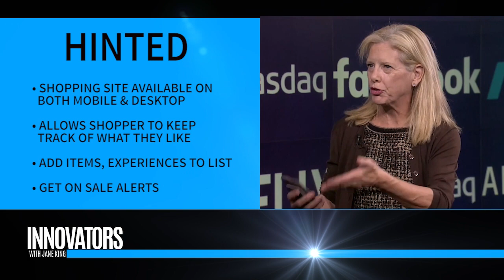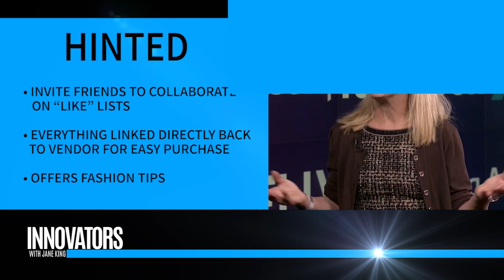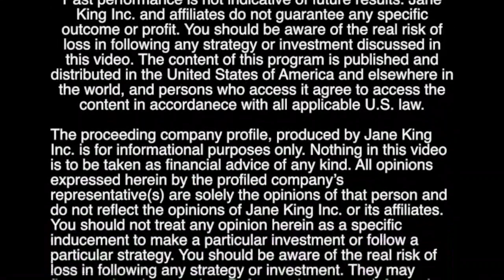Hinted | Social Shopping Platform | Lucy Danziger - CEO & Founder | Innovators with Jane King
[Nasdaq MarketSite] Jane King interviews Lucy Danziger, the CEO & Founder of Hinted.

About Hinted
Hinted is the social shopping platform where you make lists of what you want, and discover recommendations from friends and influencers.

START HINTING, SHOP HAPPIER
Welcome to Hinted, a place where you can create lists of what you want to buy and discover what’s new and trending.

Every day, you’ll discover new, exciting things on Hinted from curators, influencers, and most importantly, your friends. Hinted is a new way to shop online that allows you to keep track of everything you want to buy and share your wants with friends to find out what they think.

Too often, shopping online feels like a late-night exercise in guesswork, juggling tabs and crossing your fingers that you made the right choice. It is isolating and overwhelming. We realized retail needed a makeover. That’s why we created a Hinted: A place where you can save what you want to buy from anywhere online, stay organized easily, and share future purchases with friends.

Some describe us as a shoppable mood board. We describe ourselves as a tool to help you get what you really want, save money and have more fun shopping online with friends.

And when we say you can add anything to your list from anywhere online, we mean it.

Here’s what the Hinted team is hinting right now:

Lucy Danziger, CEO and Founder: A new triathlon bike, fall shoes and her favorite charities

Francesca Castagnoli, Chief Content Director: Halter bathing suits and vintage sconces

Sophie Smith, Marketing Director: Honeymoon suites in South Africa and the perfect safari hat

Claire Wardlaw, Operations Manager: Summer concert tickets and beauty masks

Whatever you’re shopping for, save it on Hinted. Before you shop for it, hint it!